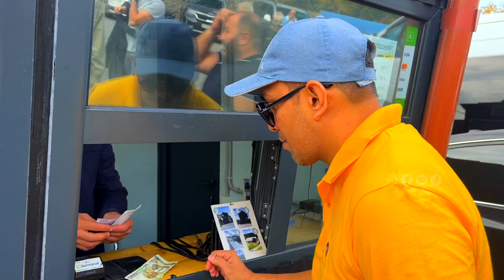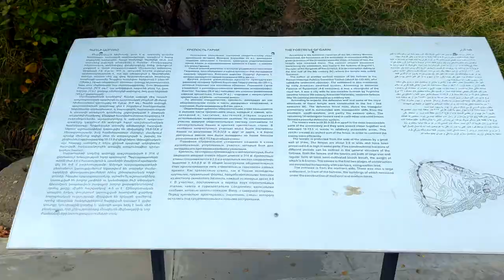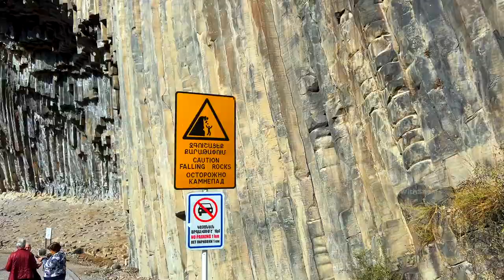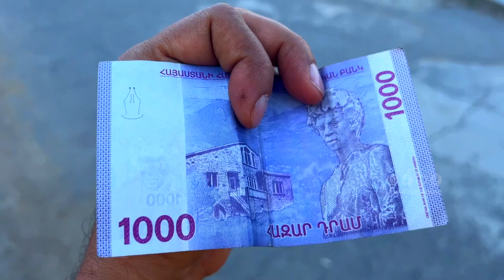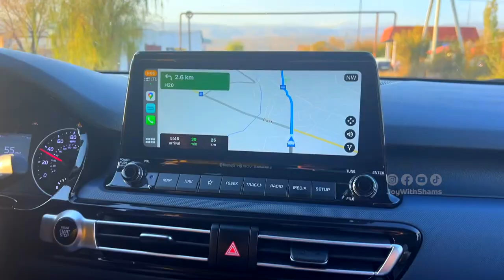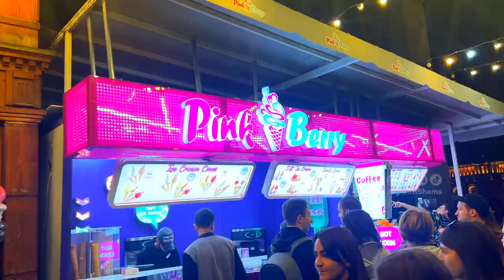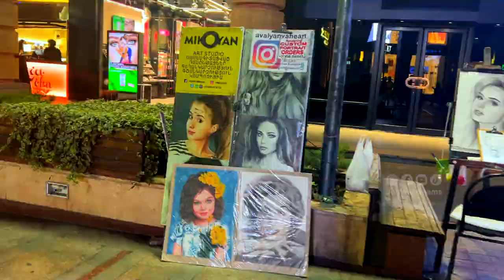അർമേനിയയുടെ ഗാർനി ടെമ്പിൾ | Garni Temple | Khor Virap Monastery Geghard Monastery Symphony of Stones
*Video Sections*
01:00 *Charent's Arch*
01:51 *Garni Temple*
04:40 *Symphony of Stones*
06:16 *Geghard Monastery*
08:32 *Azat Reservoir*
09:15 *Khor Virap Monastery*
11:24 *Gravity Point*
13:03 *Republic Square and  North Avenue Shopping Center*

Join me as we explore the ancient pagan temple of Garni, marvel at the views of Mount Ararat from Khor Virap Monastery, delve into the incredible rock-carved monastery of Geghard, and defy gravity at the mind-bending Gravity Point! Buckle up for a whirlwind adventure through Armenia's breathtaking landscapes and rich cultural heritage!

Garni Temple Malayalam. Garni Temple Vlog. Garni Malayalam. Symphony of Stones Malayalam. Symphony of Stones Armenia. Khor Virap Monastery  Malayalam. Khor Virap Monastery  Armenia Malayalam.  Geghard Monastery Armenia Malayalam. Republic Square Malayalam Armenia. Armenia Places to Visit. Armenia Malayalam Travel Vlog. WizzAir Armenia.

Lake Sevan Malayalam. Lake Sevan Travel Vlog. Sevanavank Monastery Malayalam. Yerevan Tourist Places Malayalam. Sevan Lake.  Sevanavank Monastery Malayalam | Jermuk Malayalam . Tsaghkadzor Ski Resort Malayalam.

Armenia Travel Guide, Armenia Tourism, Yerevan City Guide, Armenian Monasteries, Armenian Food, Budget Travel Armenia, Armenia Visa Information. Armenia Malayalam Travel Guide. Armenia Visa on arrival. Yereven Malayalam, Dilijan Malayalam Travel Vlog. Armenia Travel Vlog. UAE to Armenia Travel Vlog. Abu Dhabi to Armenia Travel Vlog. Dilijan Travel Guide. Road Trip tin Armenia

Malayalam Travel Vlog, Beautiful Travel Vlog, Places to See Malayalam Vlog